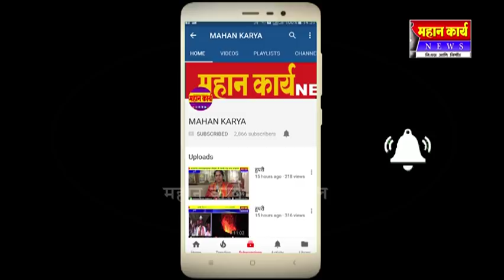कोगनोळीच्या श्वान स्पर्धेत माणगांववाडीचे श्वान प्रथम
कोगनोळीच्या श्वान स्पर्धेत माणगांववाडीचे श्वान प्रथम : ३० श्वानांचा सहभाग, दिवसभर स्पर्धा